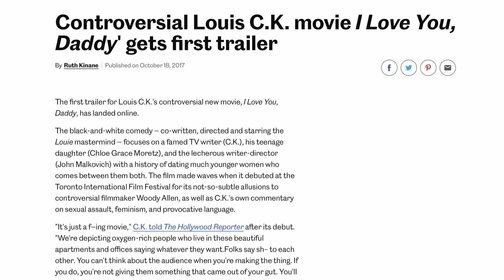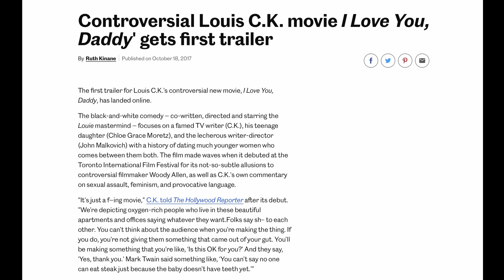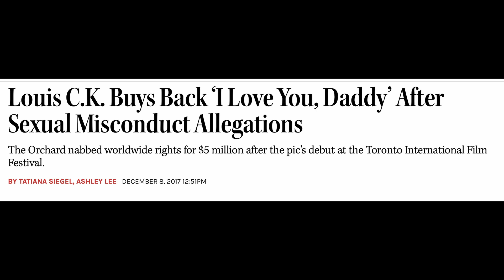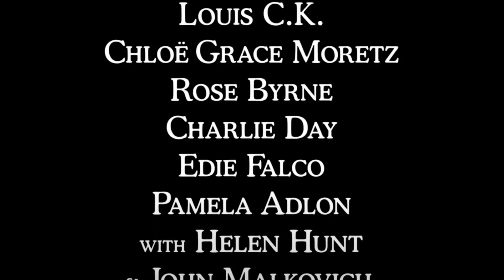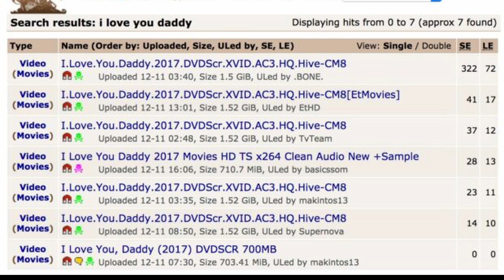Louis CK's "I Love You, Daddy" | Unpacking the Drama Behind his Banned Comedy | The Unreleasables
By 2017, Louis CK had conquered the world of stand-up comedy and won himself serious acclaim for his provocative television series “Louie.” But the big screen proved a different story. CK had managed to direct only a single film, 2001’s “Pootie Tang,” which he also wrote. Lacking the name power he would later obtain, CK was unable to prevent Paramount from essentially throwing him off the project and re-editing the film, eliminating his darker, more unusual brand of humor.

But sixteen years later, CK finally had the creative leeway to make a movie in his signature voice. That second directorial effort took the form of “I Love You, Daddy,” a black and white comedy in which CK also starred. Unsurprisingly, he courted controversy by crafting a story that drew upon real examples of famous Hollywood men abusing their power over women. In a remarkable coincidence, the Harvey Weinstein revelations made headlines only a month before “I Love You, Daddy” was set to hit theaters. But the film never reached theaters.

Instead, Louis CK would get caught in his own sordid “MeToo” scandal, leaving his reputation critically damaged – and his movie a cinematic pariah. How often does a distribution company work so hard to kill its own film? This video recounts the spectacular fallout that nearly sent “I Love You, Daddy” into permanent exile – and the string of events that kept the movie from spiraling into complete oblivion.